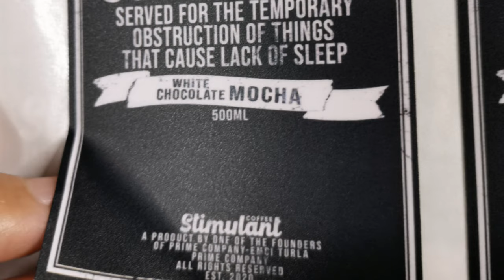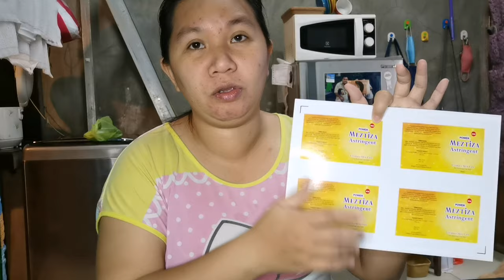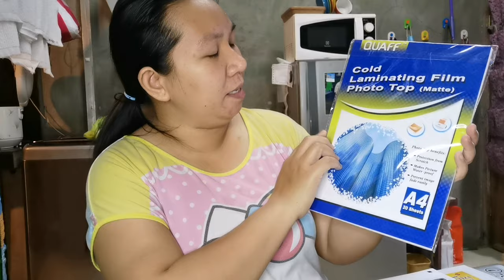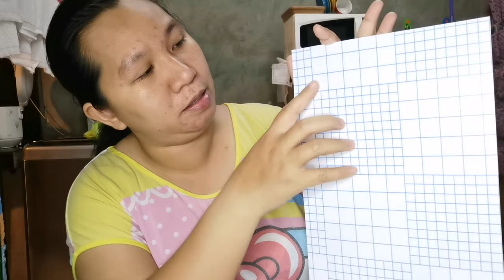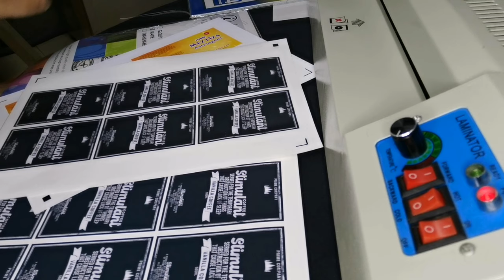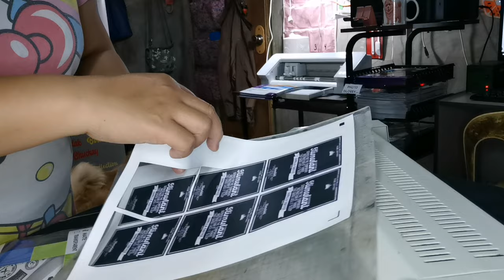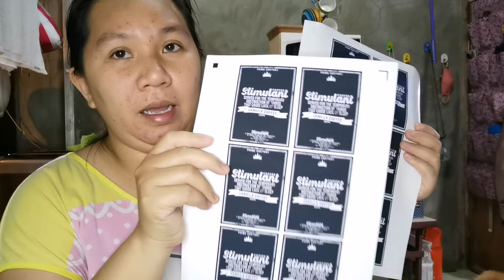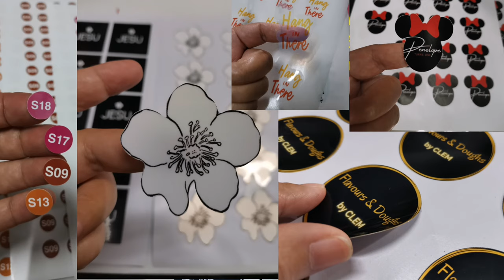STICKERS | MATTE + PHOTO TOP | TIPS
Maraming-maraming Salamat po mga kasuki sa patuloy na pagtangkilik sa channel na ito, asahan po ninyo more tutorial videos and extra income ideas.

▶️Selling Waterproof Sticker label PRINT & CUT for ₱35 - ₱55.